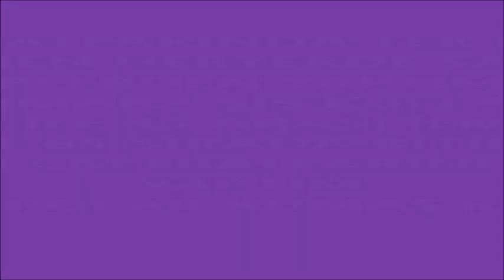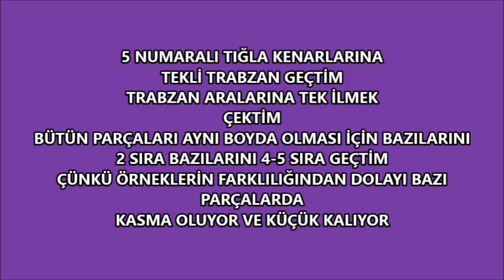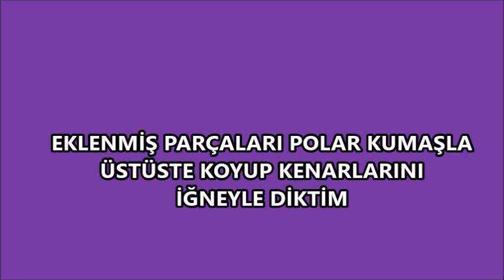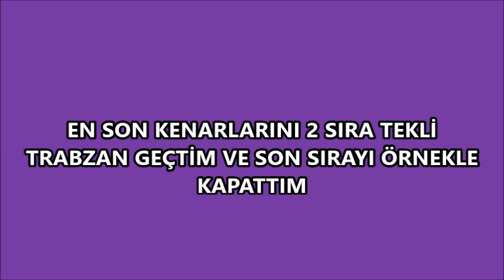Battaniye yapımı değerlendirme sökme yün ipten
sökme yün iplikten battaniye yapımı
parçalı battaniye yapımı
hem şişle hem tığla battaniye yapımı